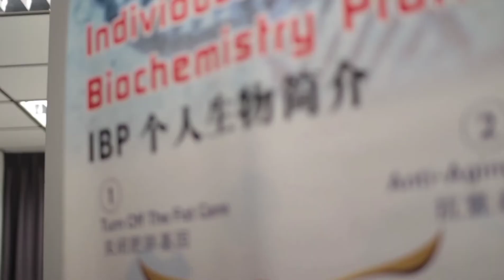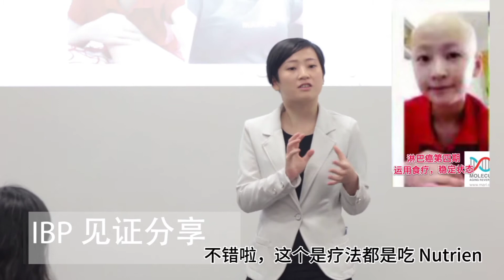Eio Mui Fong 两粒肉瘤与两粒血瘤，受孕几率是零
We are promoting new technology of health and science and provide related consultation. We are mainly promoting:
本公司任何更新将会通过此群推广跟多健康科学新科技与咨询, 请多关注!
主要推广:
1) Anti-aging technology长寿科技
2) Upregulation of genes 开关闭基因
   (i.e. to reduce weight, pigmentation; cure sensitive skin, diabetes; address longevity genes)(关闭肥胖基因，斑，敏感皮肤，糖尿病等基因)
   (打开健康长寿基因)
3) Organ reorganisation 器官重组
4) Hormone management 荷尔蒙管理
5) Medical cosmetology 医学美

Follow our Facebook page and our official website Marl.com.my for more information.
您也可以关注本公司的FACEBOOK主页
Molecular Aging Reversal Laboratory